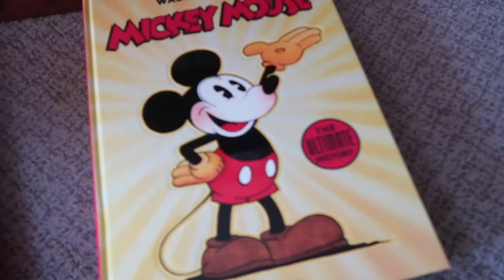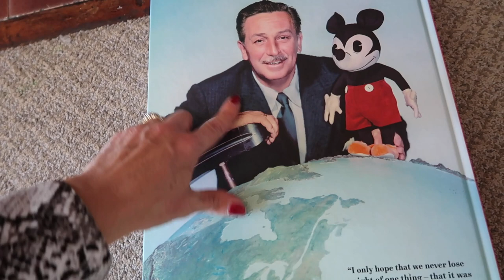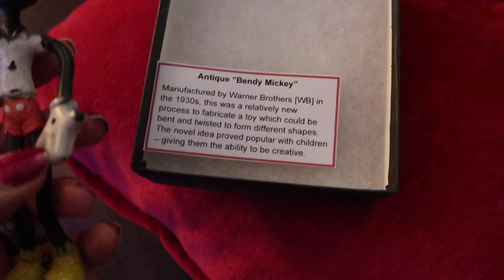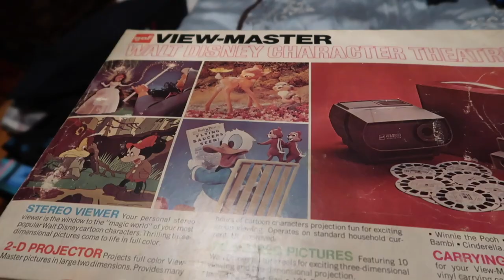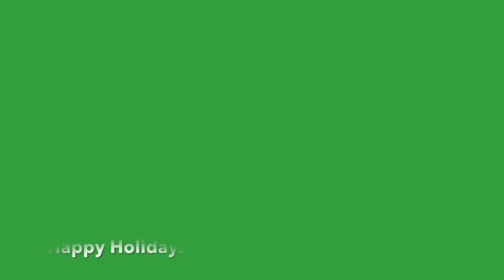Vlogmas 2019 | Christmas Day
HAPPY VLOGMAS!  Vlogmas is a fun time of year when I share my everyday life as I plan and prepare for the holiday season.  I will begin around Thanksgiving time and from December 1- December 25th I will share daily vlogs.  On Sundays I will be sharing something different since there is also so much holiday content that I have planned for you.  On Monday you will see my weekend (Saturday-Sunday) vlogs.  Have a beautiful holiday season!

FOR CHRISTMAS CARD EXCHANGE PLEASE MAIL TO:
JEN BRENNAN

AMAZON STOREFRONT:

Snail Mail:
Jen Brennan